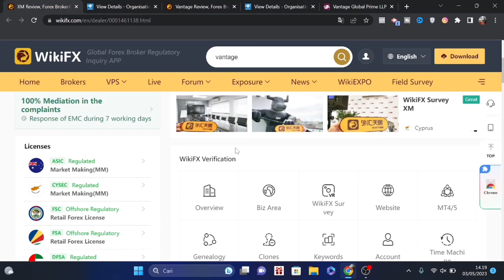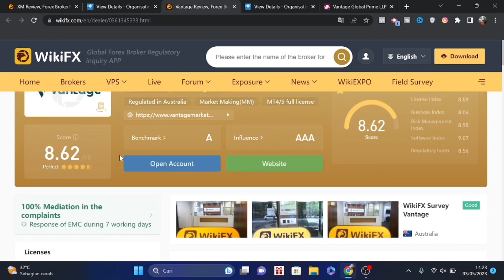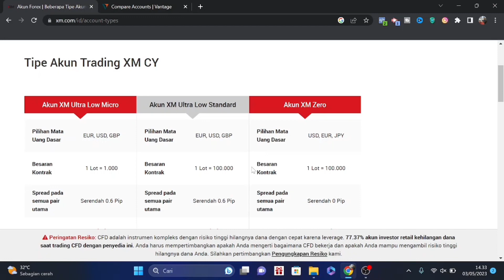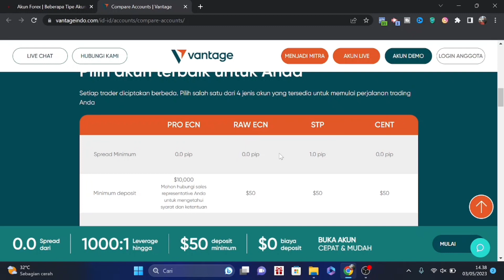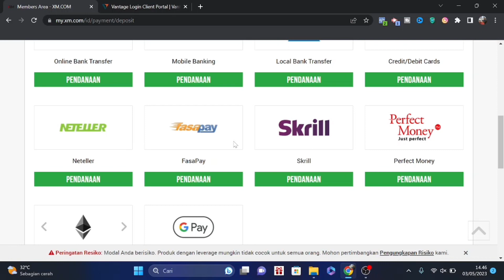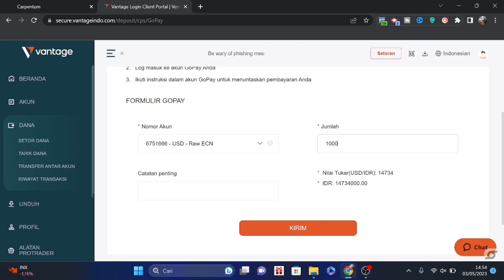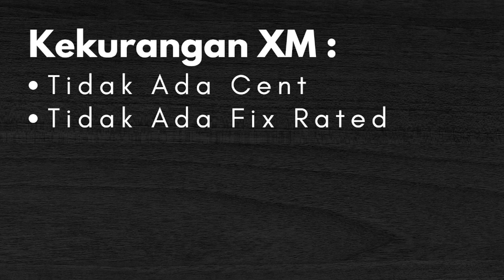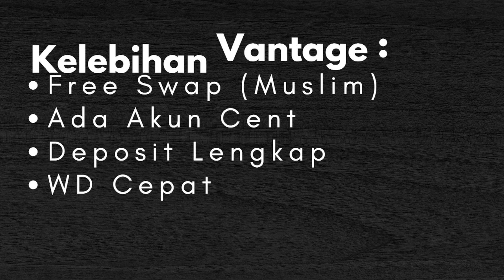Perbandingan Broker XM vs Vantage | Review Broker XM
Salam teman teman semua,pada video kali ini saya mereview 2 broker forex yang sudah sangat terkenal yaitu broker XM vs Vantage Pada video ini akan ada 4 materi yang saya jelaskan secara detail,materi mtaeri tersebut meliputi :
1. Perbandingan menurut wiki fx
2. Jenis-jenis akun dari kedua broker tersebut,
3. Metode deposit
4. Kekurangan dan kelebihan